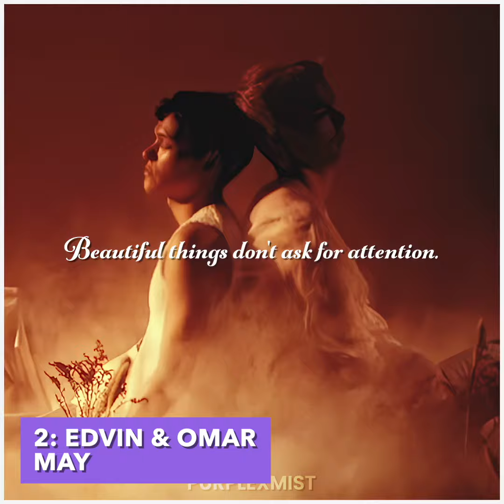EDITS AND COLLAB PARTS | may-july 2024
Hey guys,
it's about time that i post a compilation here with my edits and collab parts that I've posted on social media during may-july.

0:00 - 0:02 Intro
0:02 - 0:31 Nemo Mettler
ac mine
0:31 - 0:41 Edvin and Omar
0:42 - 0:57 Noel (A Part Of You)
0:57 - 1:04 Agnes (A Part Of You)
1:04 - 1:21 Omar Rudberg
1:21 - 1:33 Nemo Mettler
1:34 - 1:44 Sabrina Carpenter
1:44 - 2:12 Omar Rudberg
ac mine
2:12 - 2:21 Wilhelm and Simon (Young Royals)
2:22 - 2:30 Wilhelm (Young Royals)

I don't claim anything as my own, except the editing!